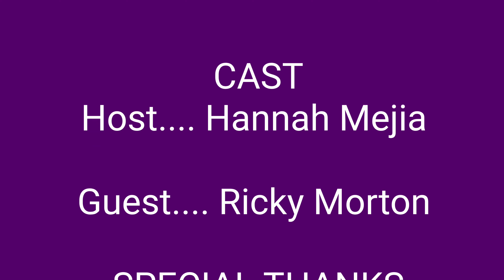Doing_the_Orton Podcast S.5 EP.1 W/Ricky Morton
In this episode I speak with pro wrestling legend and one half of the Rock and Roll Express Ricky Morton.